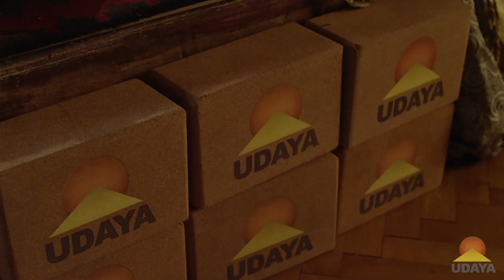Swann Gong, Meditation Music 1 I UDAYA.com